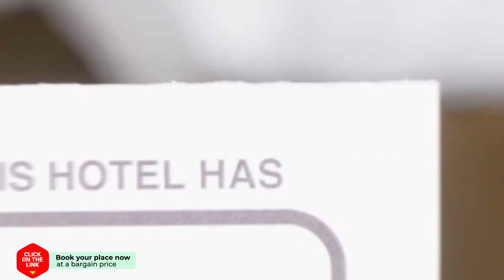2 Centric Sol hotel review | Hotels in Madrid | Spain Hotels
2 Centric Sol hotel review | Hotels in Madrid | Spain Hotels.

2 Centric Sol hotel video review. Hotels in Madrid, european 3 stars hotels.